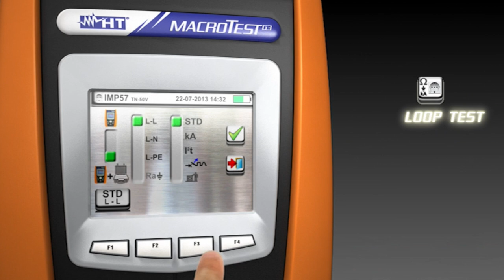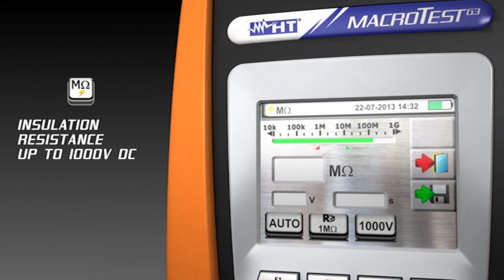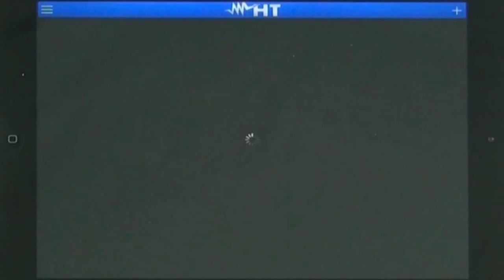HT Instruments PQA820 MACROTEST G3 Multifunction Tester Power quality analyzer energy logger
New HT instruments: MacrotestG3 and PQA820  can solve easily and intuitively all the problems related to energy consumption and electrical safetyWith HT instruments of the latest generation you can interface with tablets and smartphones thanks to App HTanalysis .HTanalysis is a professional software allowing you to display and browse measurements and recordings on your devices so sharing them by HTCloud database .HTanalysis will allow you to generate professional reports complete with pictures , texts, video and sound notes. Interfacing the instrument with your device's display, touch-screen will interact and allow a quick and detailed display of the recorded quantities.